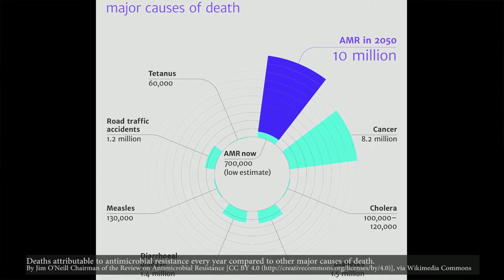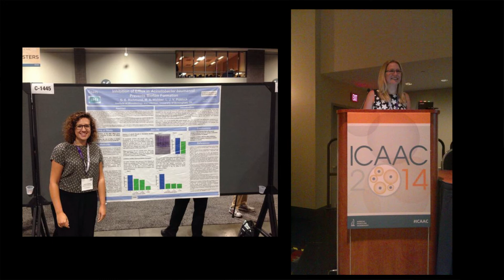Research Stars: Laura Piddock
Join Professor Laura Piddock (Professor of Microbiology and
Deputy Director of the Institute of Microbiology and Infection) as she describes her career to date, her passion for her research and how it is helping to change the world, and how she enjoys working with postgraduate researchers from the UK and abroad.